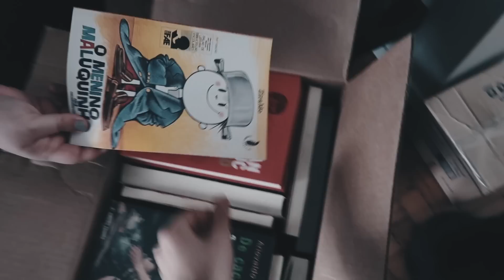MINHA IRMÃ DESTRUIU MEU LIVRO FAVORITO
#197 - Destruiu em termos ne bbs 🤷🏻‍♀️